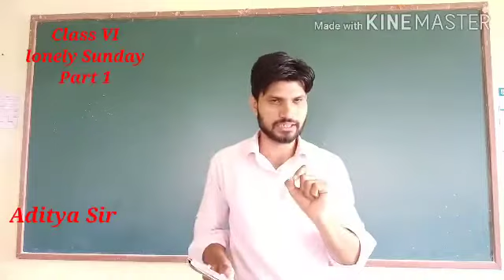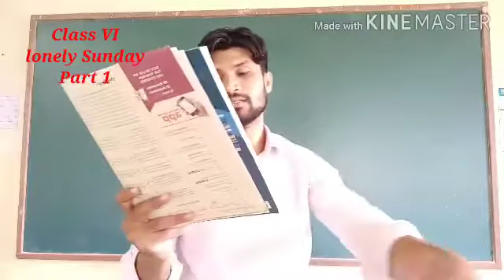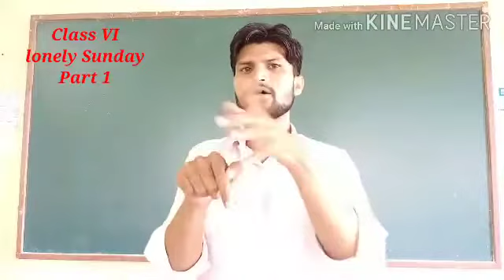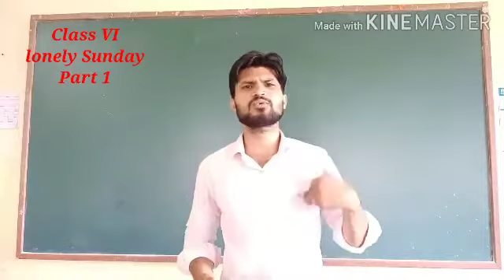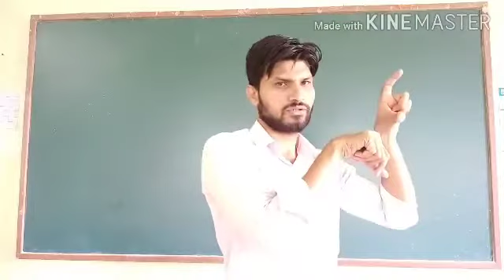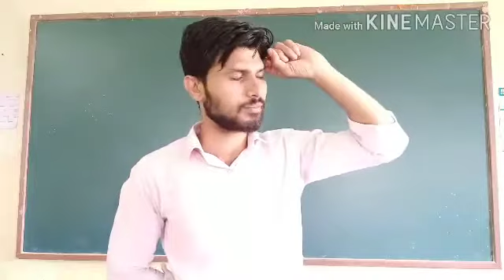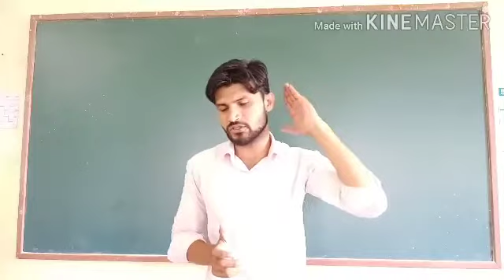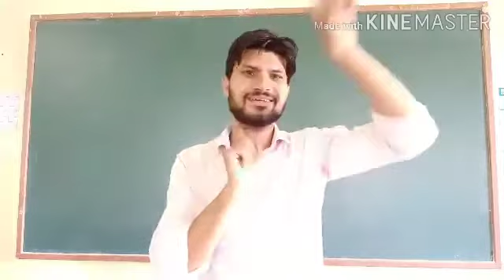Class VI lonely Sunday Part 1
Aditya Sir